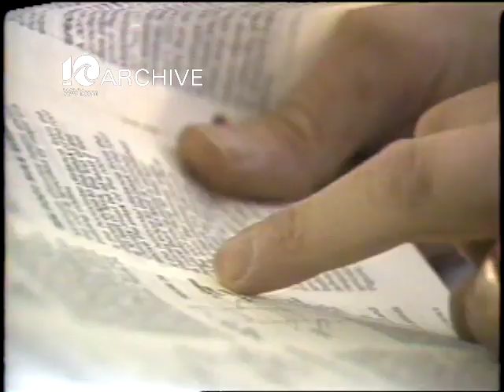WAVY Archive: 1983 Virginia Beach Rosemont Area Homes Fireplaces